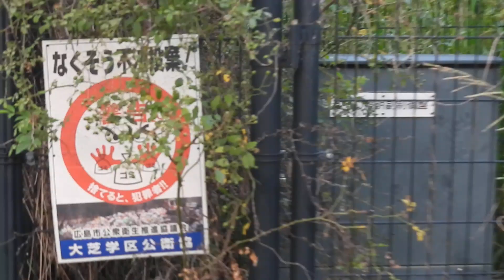【広島市公衆衛生推進協議会】違法看板7/28